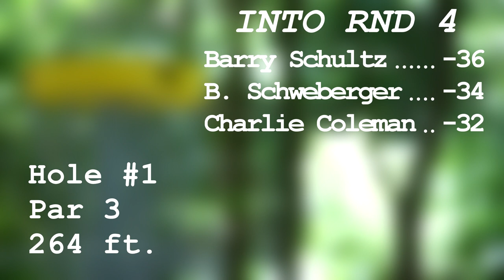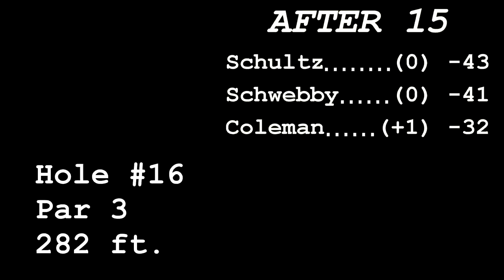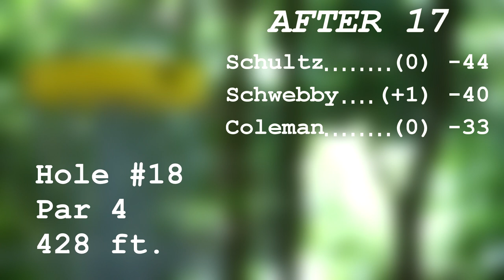Spike Hyzer's 2014 Stoney Creek Crusher: Schultz, Schweberger, Coleman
Final round MPO coverage from the Kiwanis DGC (Berkeley Park) in Goldsboro, NC.  Lead card consists of Barry Schultz, Brian Schweberger and Charlie Coleman.  Filmed on June 1, 2014.  2nd camera: Carmen McGee.

Only 2 left!!